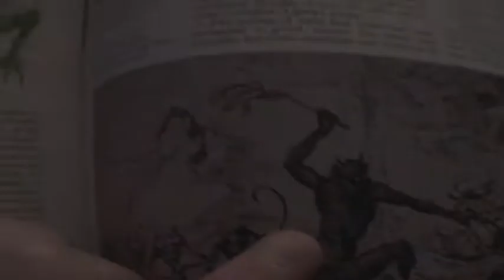HOLY SHIT Teaser Trailer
The hit actor from yesteryear Thomas Lee Gunnerson displays a different side to his action roots. Here he meets his match however, the devil himself...or is that a demon...in a wine bottle? So it would seem 'Holy Shit' partly semi biographical of the actor's own personal pains with life, would go unheard of until now. The then newly out of rehab Thomas Lee gives a stern final performance in this supernatural drama, with sprinkles of the old gun-toting Gunnerson. Production for his last film however was plagued by unusual events, one cast member recalls witnessing a spontaneous human combustion, resulting in the lose of the script and the original full length film.